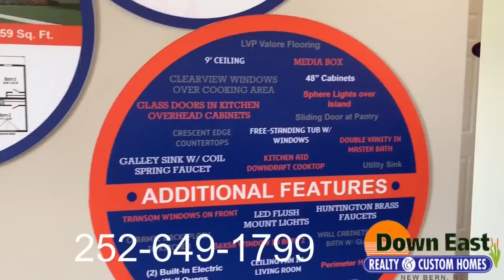Blue Ridge Max Supreme Home Tour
Down East Homes is the Largest Independent Distributor of Modular, Manufactured and Single Wide homes in NC. We want to EARN your business!

The Supreme is a 3 Bed, 2 Bath Showcase Modular – 1900 sq. ft. of WOW factor!

This Display Home has been sold - But we can reorder it for you!

It was at our New Bern NC location - please click the link below for photos and more information.

Spectacular GOURMET KITCHEN

Open floor plan, huge transom windows, cabinets galore, spa hotel master bath and so much more – in a totally new floor plan not available anywhere else.